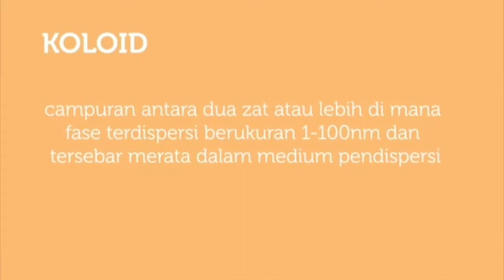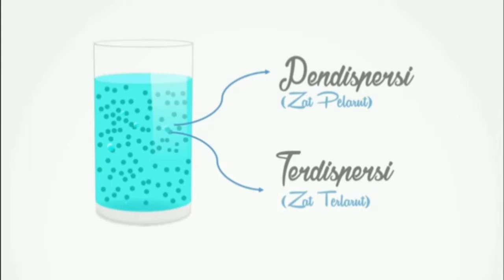CONTOH PEMBUATAN PRODUK KOLOID || TUGAS KIMIA